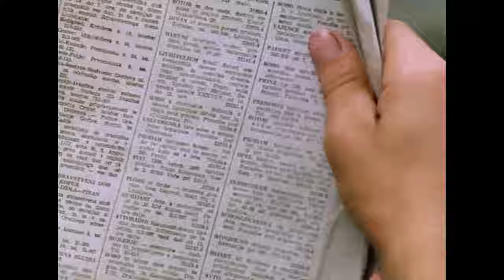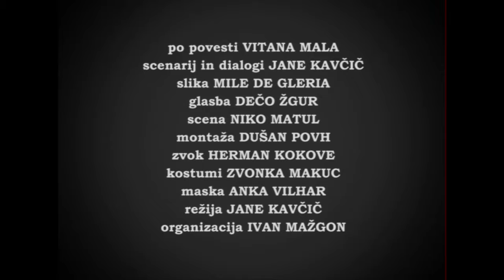Sreča na vrvici - Mitja Tavčar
Izseki Šoštanjčana  Mitja Tavčarja ( Črni Blisk ) iz filma Sreča na vrvici. Izseke idejno zasnoval
Rajko Zaleznik.

Video se je predvajal v Šoštanju na 5. poletnem filmskem večeru Muzeja usnjarstva na Slovenskem - enota Muzeja Velenje.

Premiera filma je bila v kulturnem domu v Velenju 29. maja leta 1977. Mitja je po končanem predvajanju filma med drugim povedal, da je star 15 let in da obiskuje prvi letnik Srednje gradbene šole v Celju.

Mitja Tavčar se je rodil 5. decembra 1961. Umrl v prometni nesreči 1. julija leta 1992.